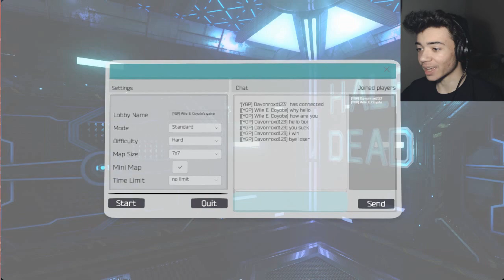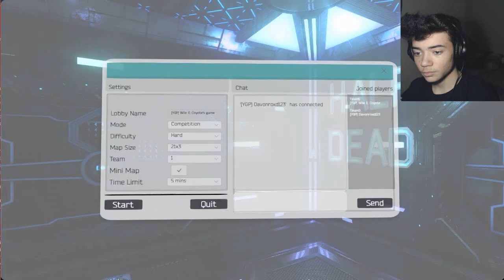TRON & SAW MIXED TOGETHER? - Half Dead W/Davon - #1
We are here with a newly released game on steam called half dead. All with new updates too! Can you make it to the end? Or will the trapped rooms be too much for you?